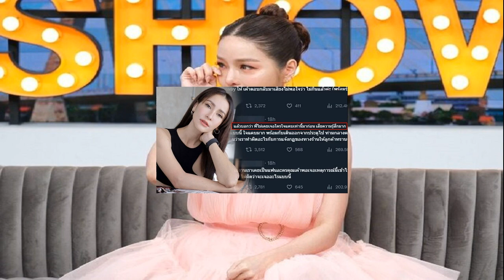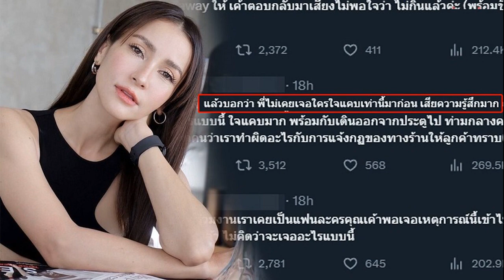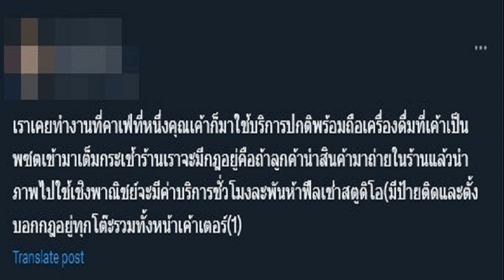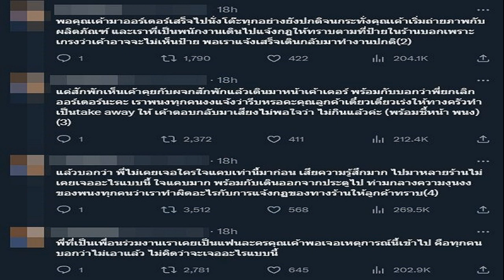แอร์ หลั่งน้ำตาเล่านาทีรู้ว่า น้องฑิลาร์ สายสะดือพันเป็นเงื่อน หวิดอันตรายถึงชีวิต หมอเผยยังโชคดี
ไม่เคยพูดที่ไหน เปิดใจที่แรก แอร์ ภัณฑิลา หลั่งน้ำตาเล่านาทีรู้ว่า ลูกสาว น้องฑิลาร์ สายสะดือพันกันเป็นเงื่อนตอนผ่าคลอด หวิดเป็นอันตรายถึงชีวิต หมอบอกว่าโชคดีที่ออกมาก่อน

เป็นคุณแม่เต็มตัวแล้ว สำหรับพิธีกรมากความสามารถ อย่าง แอร์ ภัณฑิลา ที่เจ้าตัวเพิ่งคลอดลูกสาว น้องฑิลาร์ ไม่ถึง 2 เดือน แต่หุ่นคุณแม่กลับมาเป๊ะเร็วมาก งานนี้สาวแอร์มาเล่าถึงความรู้สึกของการเป็นคุณแม่ และย้อนเล่านาทีที่รู้ว่าลูกสาวสายสะดือพันกันเป็นเงื่อน แต่ยังโชคดีที่คลอดก่อน ไม่งั้นลูกอาจเป็นอันตรายถึงชีวิต ผ่านทางรายการ คุยแซ่บshow ทางช่องOne31 ที่มี ธัญญ่า ธัญญาเรศ , เป็กกี้ ศรีธัญญา และอาจารย์เป็นหนึ่ง เป็นพิธีกรดำเนินรายการ
เพิ่งคลอดดูเอง?
แอร์ : ประมาณเดือนนิดๆ
แอร์เอาไขมัน เอาส่วนเกินไปไว้ตรงไหน?
แอร์ : แอร์เชื่อเลยว่าถ้าเป็นคุณแม่ที่ให้นม มันเหมือนพลังมันออกไปกับน้ำนมหมดเลย มันเหมือนไขมันเราตอนตั้งท้องมันออกไปกับน้ำนม เวลาที่ปั๊มนม หรือให้นมลูกตัวจะร้อน เหงื่อออกเต็มไปหมด แอร์มั่นใจว่านี่แหละเป็นสาเหตุที่ทำให้เราน้ำหนักลงเร็ว
ตอนนี้เป็นคุณแม่เต็มตัวแล้ว รู้สึกยังไงบ้าง?
แอร์ : เหนื่อย แต่มีความสุขมาก มันเป็นความรู้สึกที่ภูมิใจ เราอุตส่าห์ตั้งท้องมา อยู่ดีๆ โผล่มาแล้ว ลุ้นทุกวันว่าเขาจะเป็นยังไง พยายามเข้าใจเขา พยายามเรียนรู้กันและกัน เราอยากให้เบบี๋เราแข็งแรง พยายามเข้าใจเขา แอร์ว่าเดี๋ยวนี้มันเหมือนมีตำราใหม่ๆ ขึ้นมาเยอะให้เราได้ศึกษาไปพร้อมๆ กับลูกเรา

อยากรู้โมเมนต์ตอนที่เห็นหน้าลูก?
แอร์ : ตอนที่ลูกออกมาครั้งแรก จริงๆ ตอนนั้นแอร์โดนให้ยาสลบ ตอนแรกคุณหมอเขากลัวแอร์จะเจ็บก็เลยให้ยาสลบแอร์ แอร์จะมาเห็นลูกอีกทีคือเข้าเต้าแล้ว หลังจากเบลอยามา มันจะเป็นความรู้สึกที่เรามึนๆ เอ๊ะ…นี่ลูกเราเหรอ ลูกเราจริงๆ เหรอ มันยังเบลอยาอยู่ พอหลังจากนั้นน้ำตาไหล เหมือนในหนัง พอเขาออกมา เห็นตัวเป็นๆ เขา ก็พยายามบอกตัวเองว่าฉันจะเป็นแม่ที่ดีที่สุด

คลอดครบกำหนดตามที่คุณหมอตั้งเป้าไว้ไหม?
แอร์ : ประมาณ 37 กว่า ซึ่งเป็นระยะที่ปลอดภัยแล้วค่ะ
วันนี้เธอดูมีความสุขมาก?
แอร์ : ใช่ๆ ความสุขมันเกิดขึ้นง่ายมากเลย เห็นลูกแค่กระตุกปากยิ้มขึ้นมา เราก็ปลื้มใจมีความสุขเหลือเกิน
หลังจากหายเบลอยา แล้วลูกเข้าเต้าอยู่ จำได้ไหมว่าคำแรกที่พูดกับลูก?
แอร์ : หนูพูดตั้งแต่อยู่ในท้อง ฑิลาร์ ลูกนี่แม่นะ เดี๋ยวเราจะได้เจอกันแล้วนะ พูดแล้วจะร้องไห้ พอเห็นเขาแล้วรู้สึกปลื้มใจ เรารักเขา ตั้งแต่เขาอยู่ในท้องเรา

มันทำให้แอร์รักแม่มากขึ้นเลยไหม?
แอร์ : เรารู้เลยว่าแม่เหนื่อยมาก แต่ทุกครั้งที่แอร์ถามแม่ว่าเป็นยังไงตอนเลี้ยง เหนื่อยไหม เพราะว่าแม่แอร์มีลูก 4 คน แม่บอกไม่เคยเหนื่อย ไม่เหนื่อยได้ยังไง แอร์เหนื่อยมาก เลี้ยงลูกหมายความว่ามันเหนื่อยร่าง พลังเราไปอยู่กับลูกเยอะ เราอยากโฟกัสอยู่ที่เขา แต่ว่าคนเป็นแม่เนอะ มันจะมีความสุข มันเหนื่อยแต่ก็พร้อมสู้ พร้อมเหนื่อย
เห็นบอกว่ามีบางวันปั๊มนมแล้วน็อกไปเลย?
แอร์ : ใช่ๆ เพราะว่าก่อนหน้านี้หนูจะเป็นคนอะเลิร์ตมาก เวลาหนูไปกองถ่ายทุกคนจะรู้เลยแอร์ไม่เคยหลับในกอง ไม่เคยหลับในห้องเรียนมาก่อน แต่พอมีลูกปุ๊บเวลาปั๊มนมเยอะๆ ทุก 3 ชม. แล้วระยะเวลาในการปั๊ม ปั๊มครั้งละ 1 ชม. มันเหมือนเราได้งีบหลับไป 2 ชม. เราตื่นขึ้นมาปั๊มอีกแล้ว บางทีป๊อกไปตื่นมาเอ้า…เบี้ยว อยู่ดีๆ เครื่องปั๊มนมมันเบี้ยวไปแล้ว

ตอนผ่าคลอดมาหลานสายสะดือพัน?
แอร์ : ใช่ ไม่เคยพูดที่ไหนมาก่อน ตอนที่คุณหมอผ่าออกมา คุณหมอบอกว่าโชคดีที่ผ่าออกมาก่อน เพราะว่าสายสะดือพันกัน มันพันกันเป็นเงื่อนเลย มันมีรูปแต่หนูไม่ค่อยอยากออกสื่อมาก เดี๋ยวคนอื่นจะว่าอะไรไหม กังวลไป แต่จริงๆ ก็พูดได้ หมอบอกว่าโชคดีที่ออกมาก่อน เพราะถ้าสายสะดือมันผูกกันแน่นปุ๊บ เด็กก็จะขาดอากาศ ขาดอาหารไปเลี้ยงเขา บางคนอาจจะเสียชีวิตในท้อง

ตอนหมอบอกเราตกใจไหม?
แอร์ : ตกใจค่ะ ตอนแรกหนูไม่รู้เรื่องเลย ด้วยความเบลอยา แต่ว่าสามีมาบอกว่า หมอบอกว่าโชคดีที่ออกมาก่อน
แสดงว่าลูกดิ้นเยอะ?
แอร์ : ดิ้นเยอะมาก ออกมาเหมือนแม่มากอะเลิร์ตมากๆ

ถือว่าโชคดี เพราะตั้งแต่ท้องแล้ว มีเรื่องต้องเข้าห้องฉุกเฉินนู้น นี่นั่น?
แอร์ : ใช่
แต่น้องออกมาสมบูรณ์แข็งแรง?